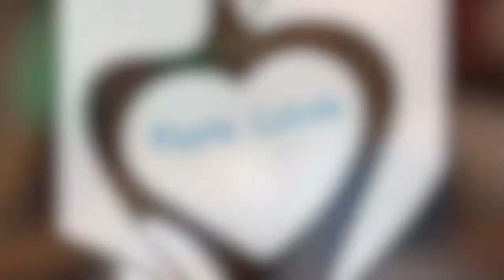Pure Love Talks S02 E03: The Next Generation | The HEAL Project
In this episode, Joaquín joins Mandy and Ignacio for his first appearance on Pure Love Talks! Ignacio and Mandy talk about their hopes and dreams for the next generation.